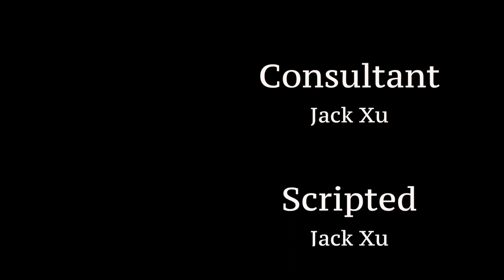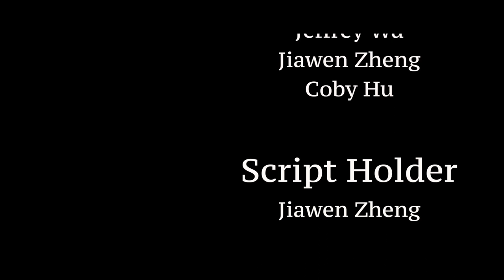《The Phone》- Jack Xu